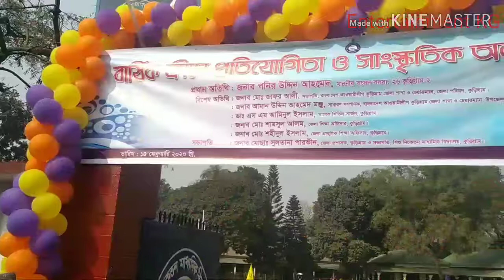শিশু নিকেতন কুড়িগ্রাম। বার্ষিক ক্রীড়া প্রতিযোগিতা। 2020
কুড়িগ্রাম